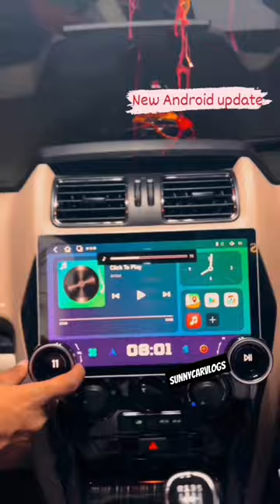New Android install in Scorpio🔥 car Android ❤️ Best Android for Car